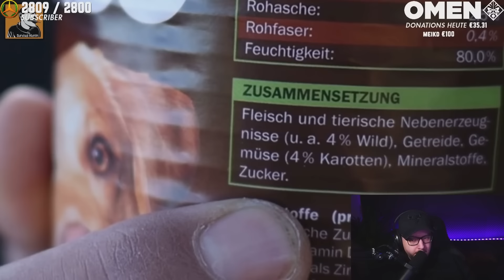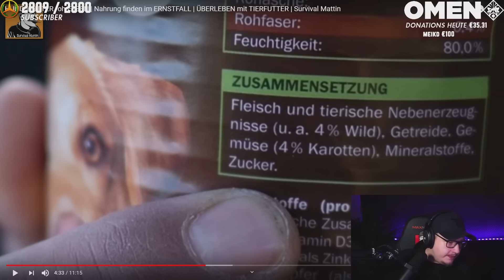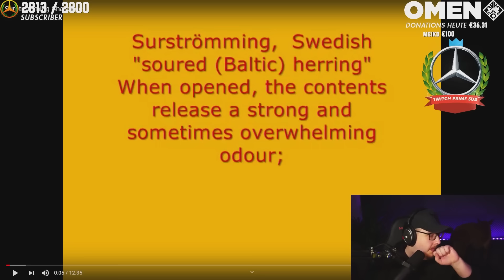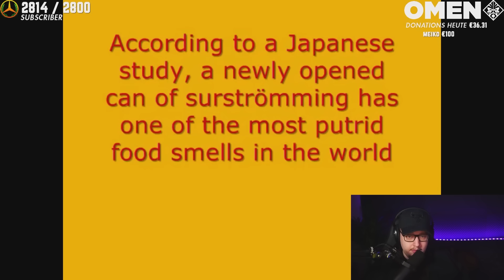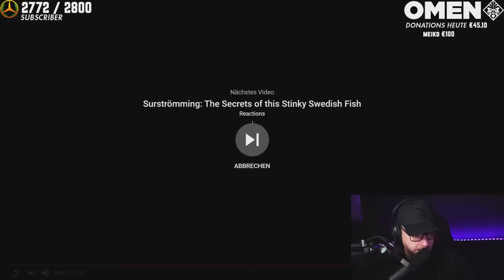Karl guckt kotz videos und ÜBERLEBT nur knapp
* Ref Link

Cutter:
Leon